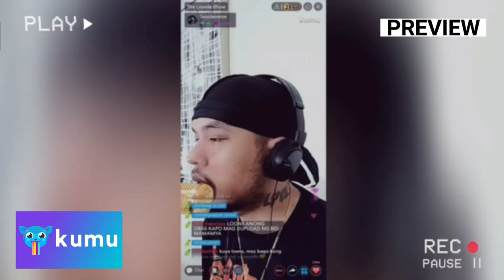LOONIE | WORK IN THE NEW NORMAL: KUMU, COVID-19 Swab Test, Sinio vs Loonie, NBA2K21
Loonie and his sister-manager Idyll share their recent work experiences in the "new normal."

Download the KUMU App now!